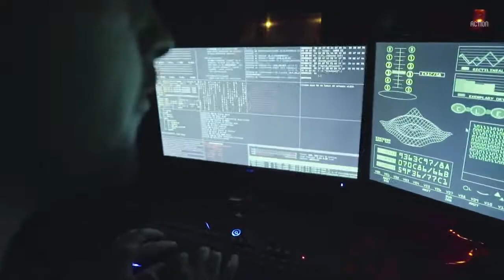فتح صندوق جالكسي اس 10 Galaxy s10